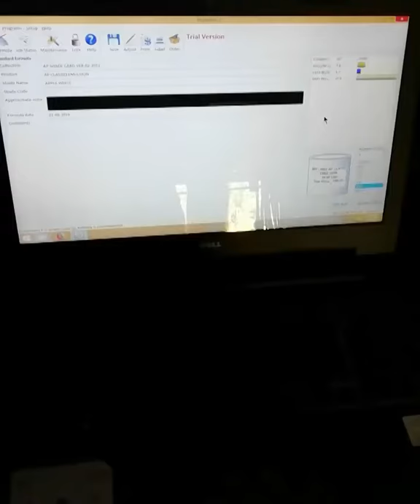Asian paints classic emulsion dispense - apple white color